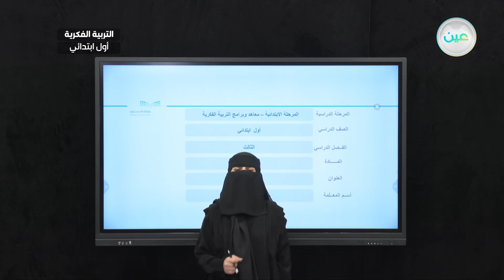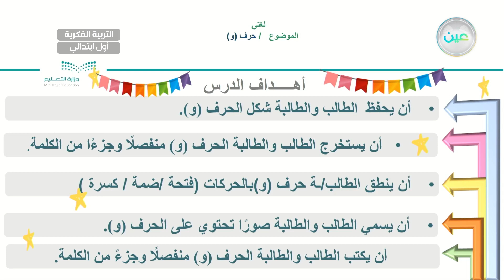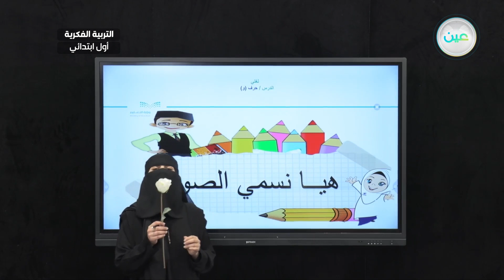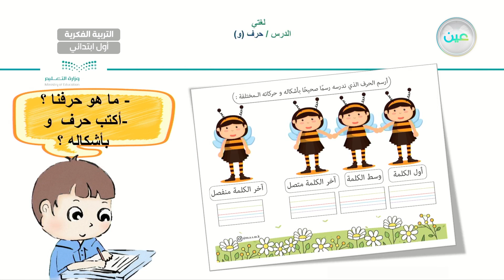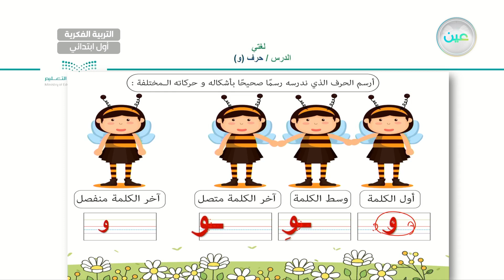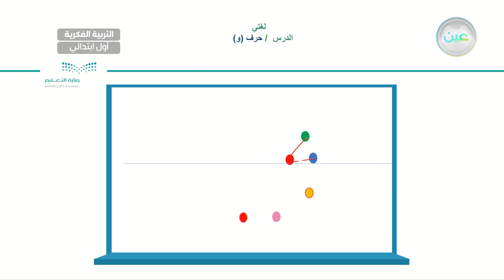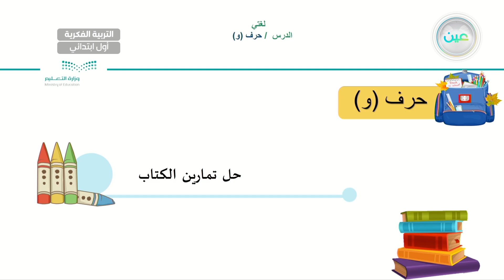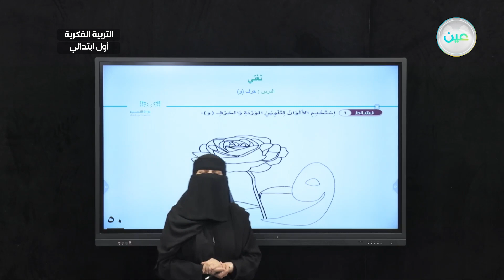حرف و (4) - لغتي - أول ابتدائي فكري 1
الحصة 2 - الأحد - الأسبوع الثامن - أول ابتدائي فكري 1